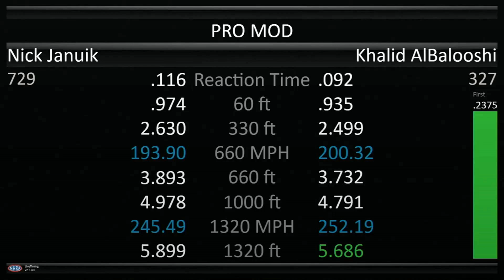Khalid alBalooshi, Nick Januik, Pro Modified, Qualifying Rnd 1, Mission Foods Drag Racing Series, 39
Khalid alBalooshi, Nick Januik, Pro Modified, Qualifying Rnd 1, Mission Foods Drag Racing Series, 39th annual Arizona Nationals, Firebird Motorsports Park, Chandler, AZ. Apr 6, 2024